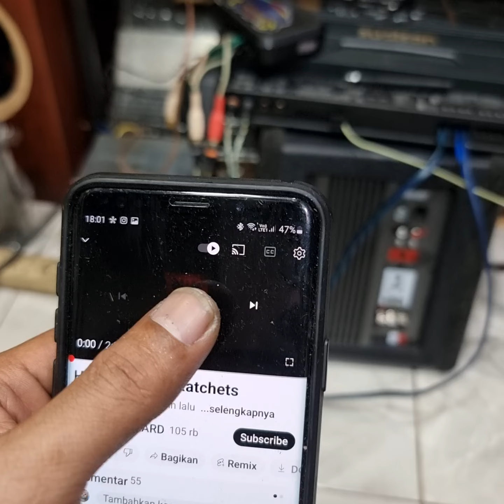speaker Danish acoustics pristinum xp 6.1 made in scandinavia